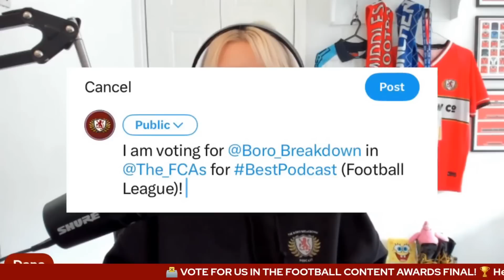TRENDING UPWARDS | Boro Breakdown EP 231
In this podcast, Jonny, Dana and Tom chat about the wins against Bradford and Watford, look ahead to Cardiff, answer your podcast questions and Jonny tests Dana Tom's Boro vs Cardiff Trivia.

00:00 - Introduction
01:00 - One Key Takeout
04:00 - Bradford
09:00 - Dan Barlaser
13:00 - Exeter Away
16:30 - Watford
22:26 - Jonny Howson's Cruyff Turn
25:00 - Have Boro Turned a Corner?
32:00 - Riley McGree Appreciation
40:50 - O'Brien injury and LB Position
46:00 - Podcast Questions
54:00 - FCA's!
55:05 - Praising Place
59:55 - Boro vs Cardiff Trivia
01:02:59 - Cardiff
01:06:39 - End